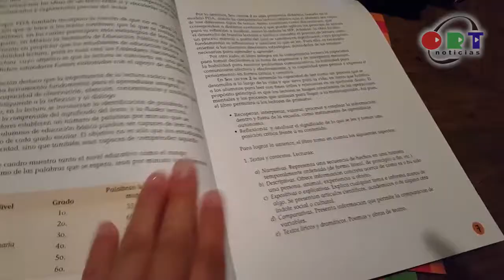corte informativo 5 Sep 2017